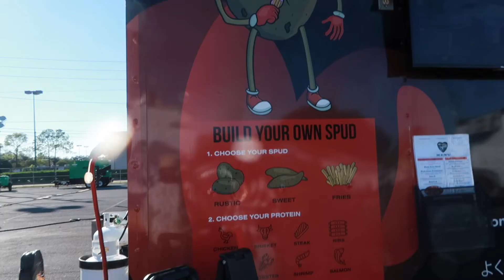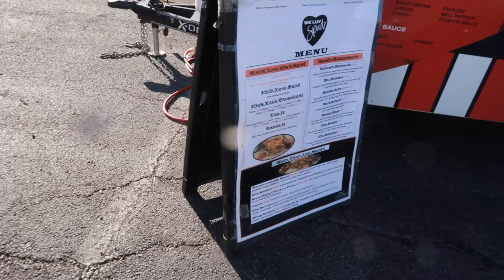VLOG | Girl's Night! | Houston Grub Park | Michayla Roquell